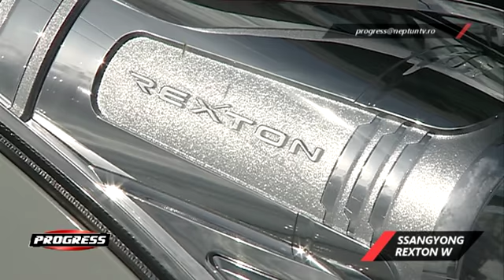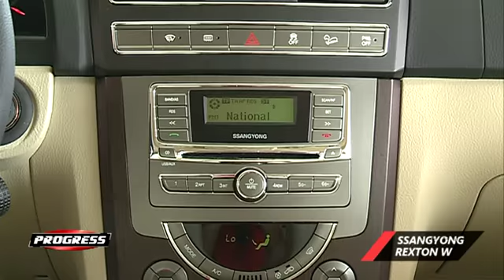SsangYong Rexton W